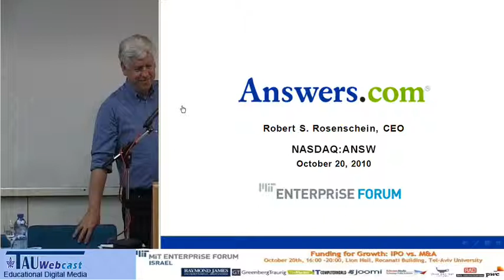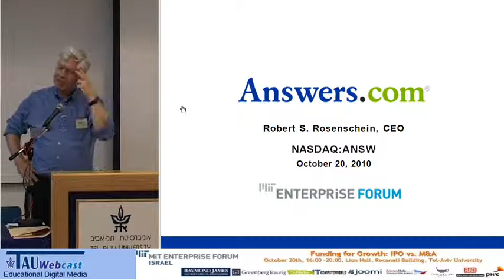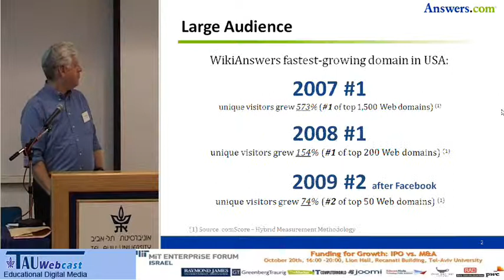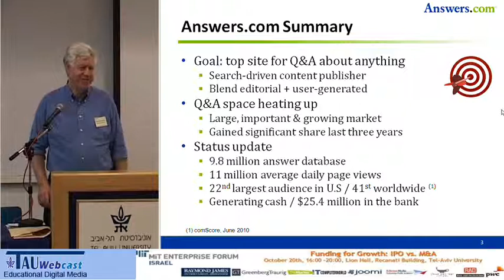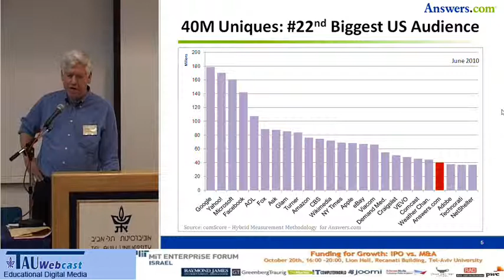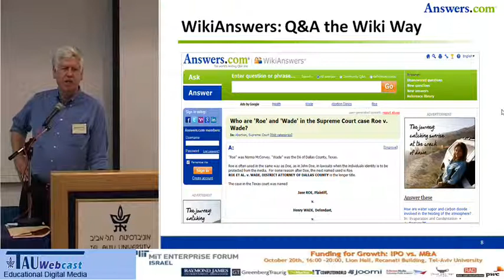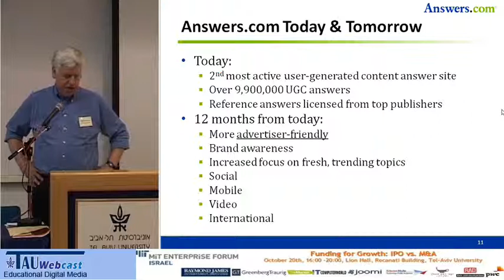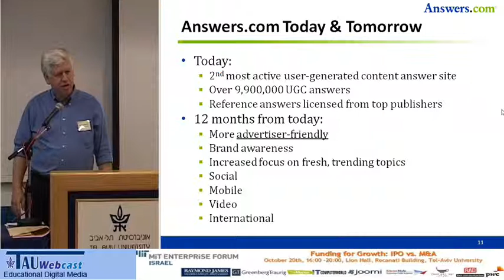ללמוד מהצלחה ומכישלון- בוב רוזנשיין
בוב רוזנשיין הוא היזם של אתר answers.com.

"מימון לצמיחה-  ממימון התחלתי להנפקה ראשונה".
כנס שנערך במסגרת פורום MIT ליזמות,

20/10/10